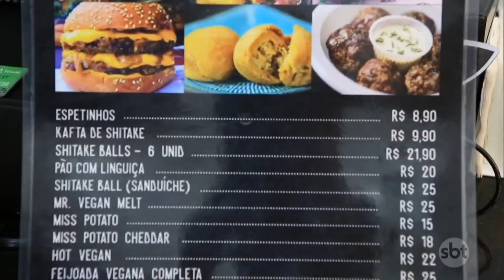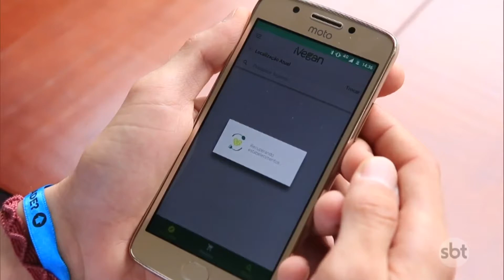Açougue Vegano faz sucesso no Rio